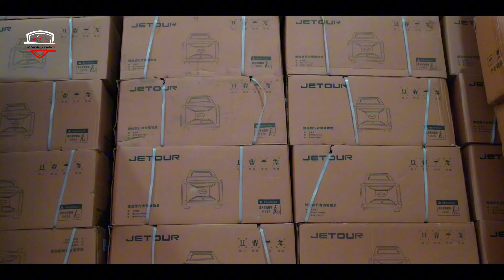قطع غيار سيارات جيتور باسعار مناسبة تعالو نشوف المخازن العملاقه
سنتعرف في هذا الڤيديو القصير على امكانيات وكيل جيتور في توفير تشكيلة متنوعة قطع غيار السيارات كما سنتعرف على اسعار بعض القطع